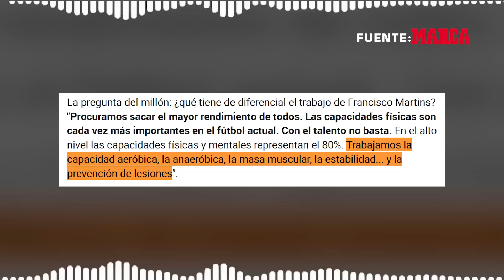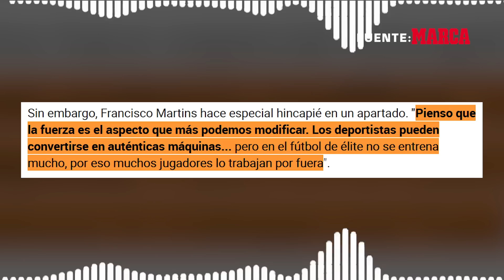El ARMA SECRETA de Portugal en Qatar 2022 ¡Cambiaron completamente su forma de TRABAJAR EL MUNDIAL!